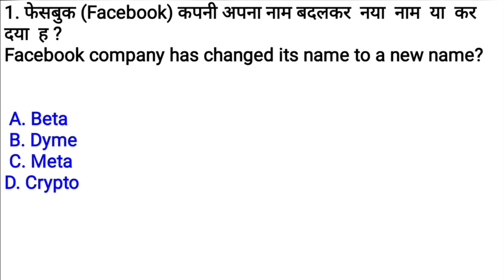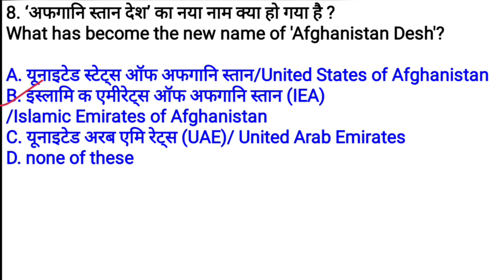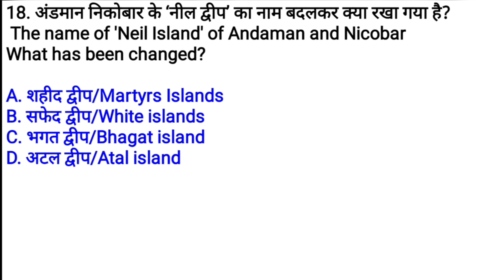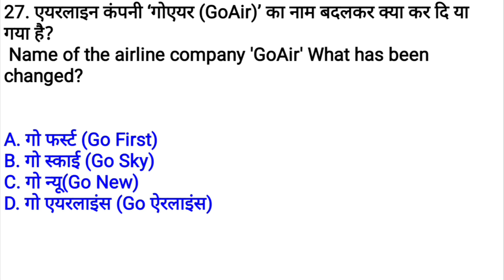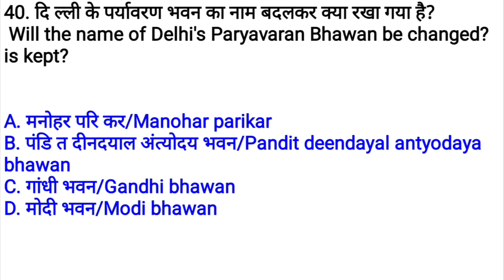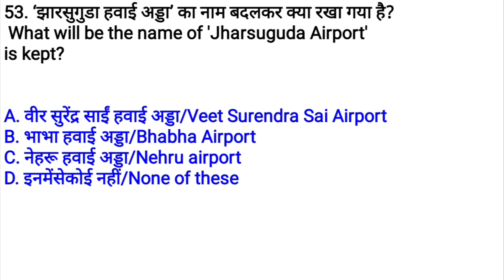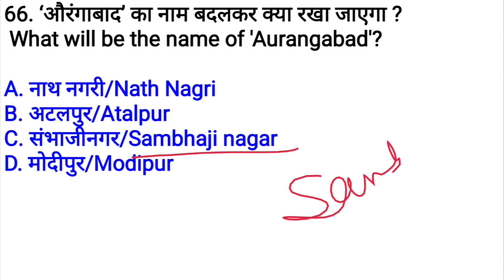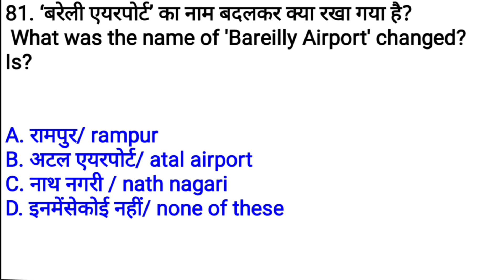Name Changed in 2021 | बदले गए नाम |Most important questions | Current affairs